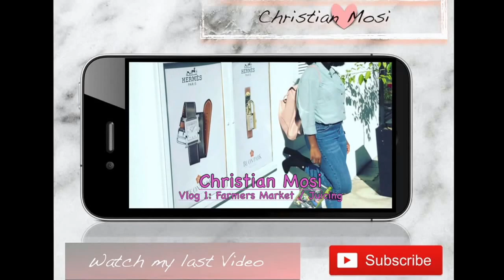VLOG 2 | NYC | DOG WITH THREE LEGS| BEST CAKE EVER !!!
Hello all !

I went to NYC for a few days , here is just a few clips of what happened ! I go to NYC very often lmk what you would like to see next.

Song Details

Audio Two
Dez the Navigator

F.A.Q.
I got my make up done in Sephora on 5th Ave check my IG for details !

I changed my hair about 3 times lol
Hair Styles in Video
Faux Locs
Middle Part Custon Wig (16,18,20) with closure

Mr. White
SC:  CLARKSNROTI
TW: CLARKSNROTI